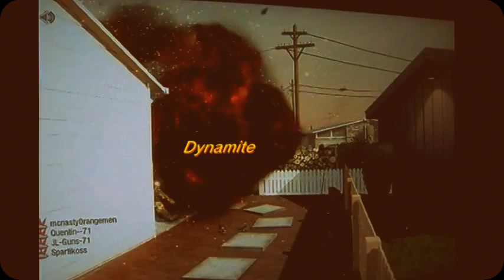Black Ops Brothers In Arms I